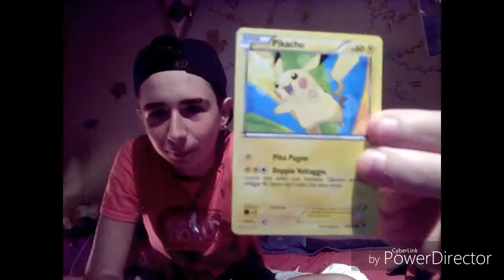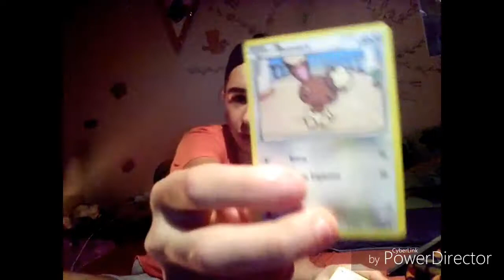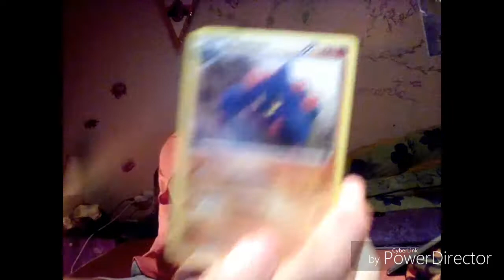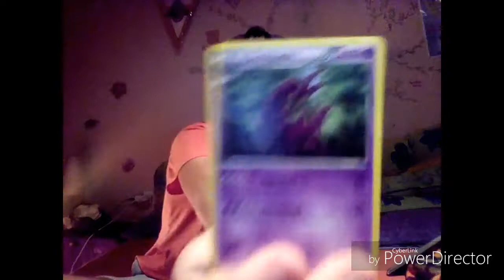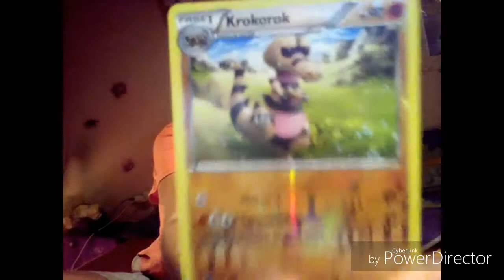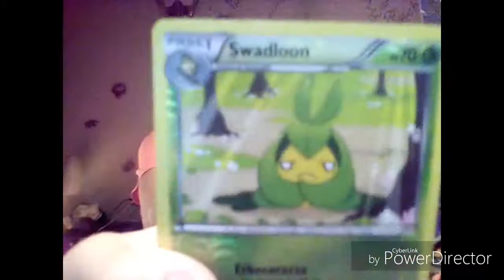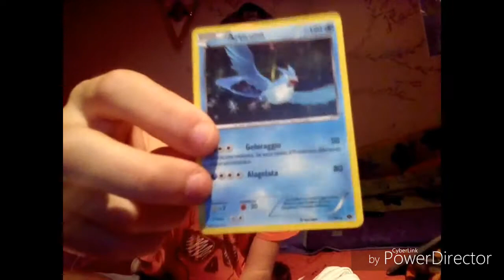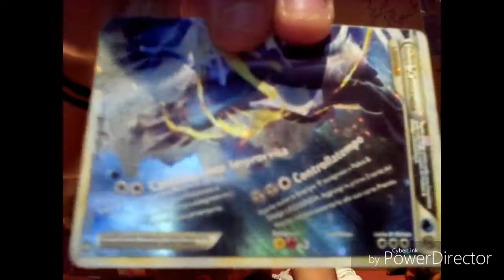Ecco la mia collezione dei Pokémon